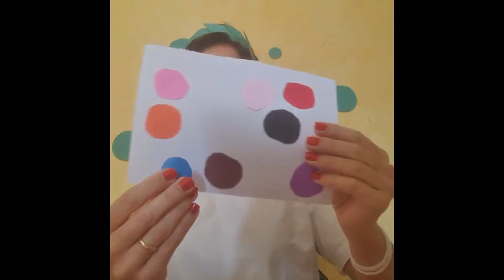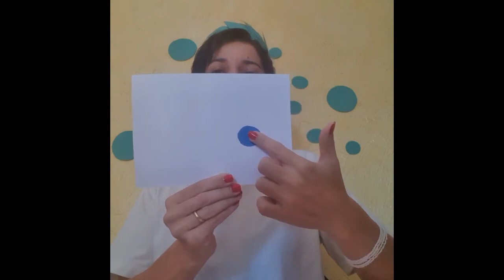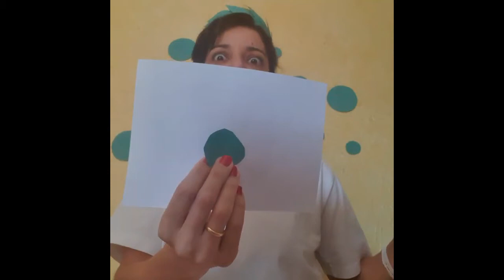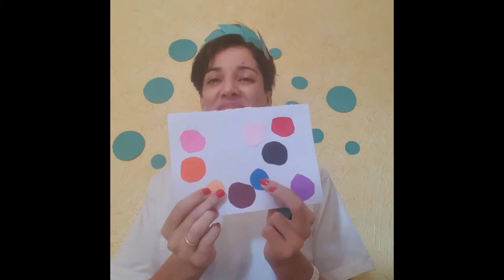Aula Bilíngue - Berçário